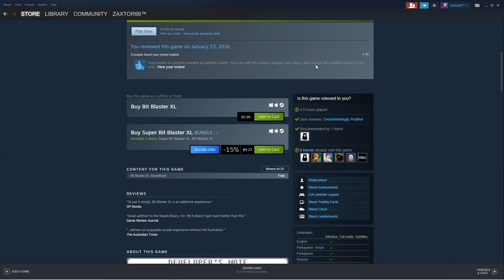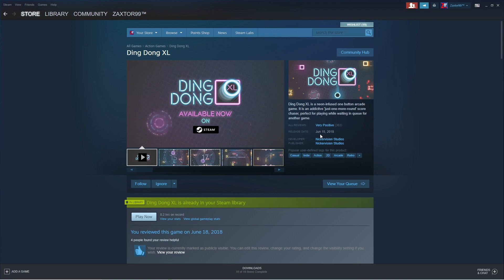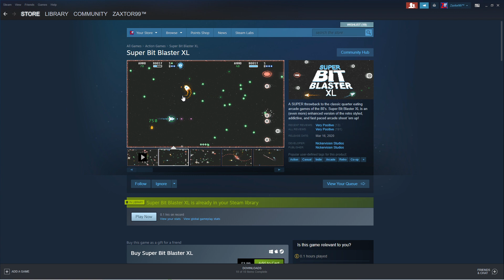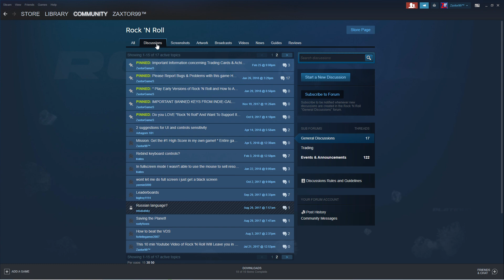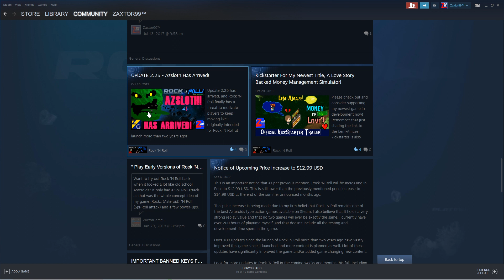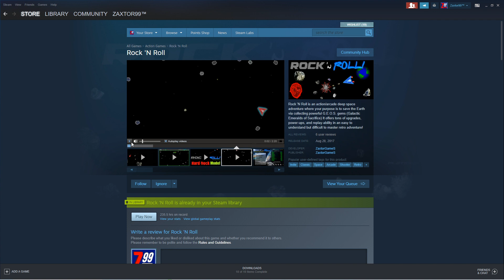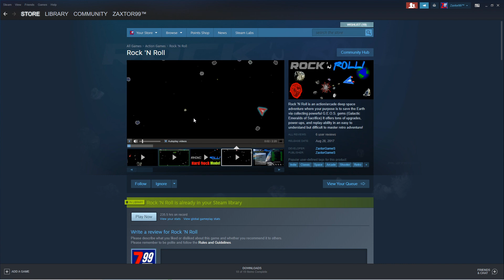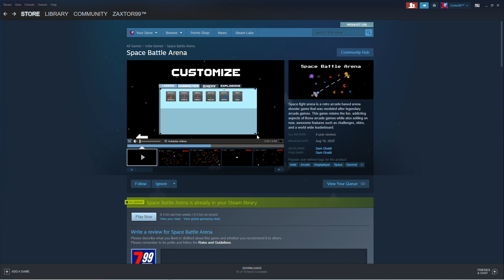Meeting & Talking with Indie Developer Sam Ghalili - Helping Him Make A Better Indie Game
MY SELF CREATED STEAM GAMES:

Get my FREE Unique mix of Pong & Breakout on Steam!  It's Called "Prison Ball: Full Blown!"